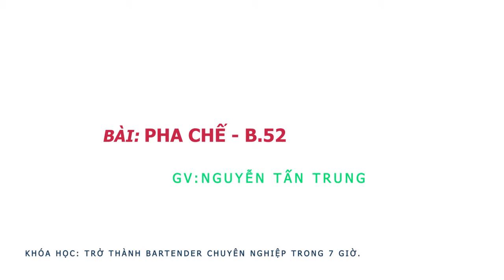Học pha chế-Học Bartender-pha chế cocktail/ Bài 21: Pha chế cocktail B52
Theo dõi trên các kênh:
Các Khóa Học Online Trên Edumall:
1/ KHOÁ HỌC PHA CHẾ TỔNG HỢP ONLINE GIÁ 799K GIẢM CÒN 299K
2/ LÀM CHỦ QUÁN CÀ PHÊ TRUYỀN THỐNG ONLINE GIÁ 699K GIẢM CÒN 299K
3/ KHÓA HỌC BARTENDER ON LINE GIÁ 800K GIẢM CÒN 299K
Xem Thêm Các Bài Đào Tạo:
Nhà huấn luyện doanh nghiệp lĩnh vực F&B
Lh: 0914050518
63/28 lê Đình Cẩn, P Tân Tạo, Q Bình Tân , Tphcm